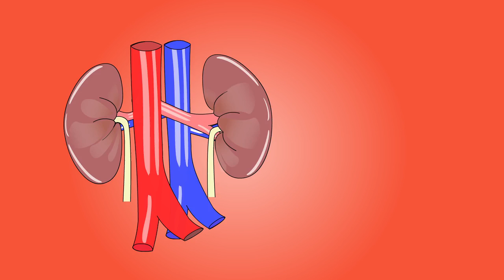Kidney: Picture, Function, Definition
The kidneys are bean-shaped organs that serve several essential regulatory roles in vertebrates. Their main function is to regulate the balance of electrolytes in the blood, along with maintaining pH homeostasis. They also remove excess organic molecules from the blood, and it is by this action that their best-known function is performed